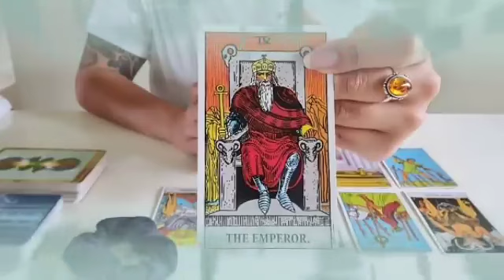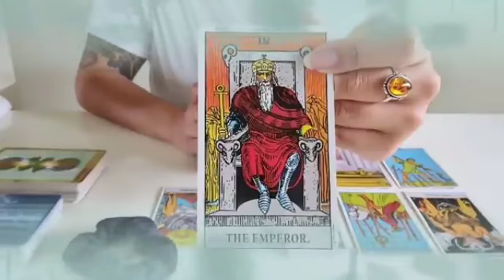تاروت برج الدلو من 11 إلى 21 يناير 2024 // شخص غني يطرق بابك قريبا خلال يومين🤭و هذا موعد عرس👰الف..♥️